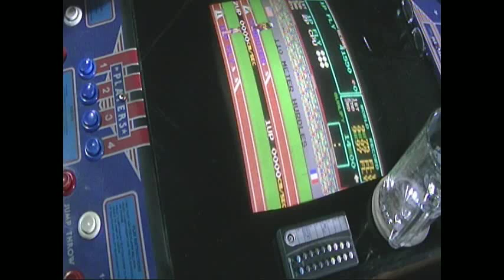Track & Field Arcade 9.90 Hurdles